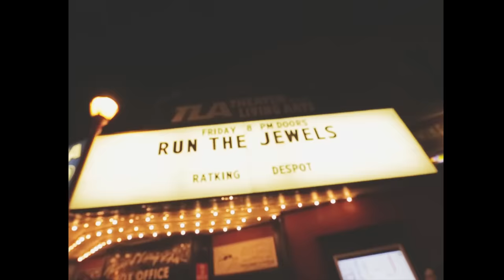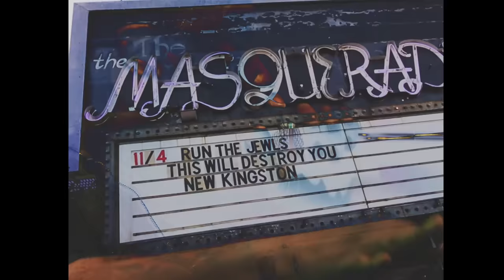Run the Jewels - Angel Duster (Official Video)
Directed & Edited by Ryosuke Tanzawa

To celebrate the one year of anniversary of RTJ2, this video encapsulates the amazing year they've had on the road.  Shoutout to all the Jewel Runners for the continued support!

Footage courtesy of Pitchfork Festival, Life Is Beautiful, Bonnaroo, Rock en Seine, BBC, Red Bull, Music Midtown and our chief Director Of Photography, Victor Michael